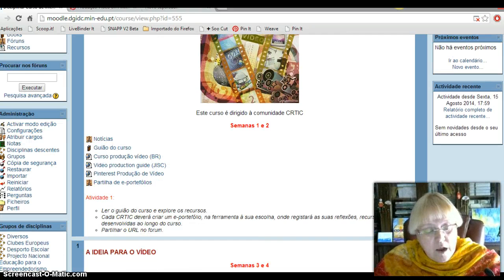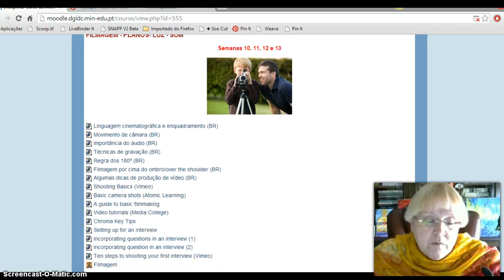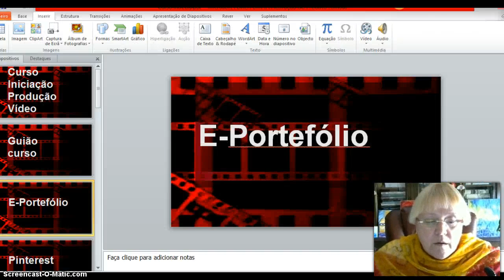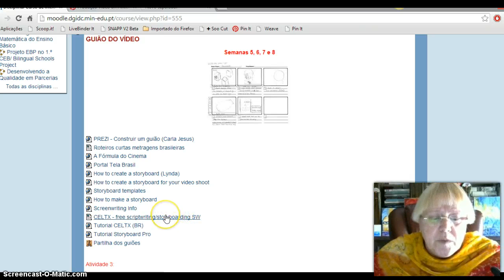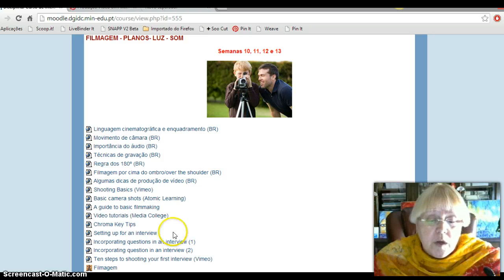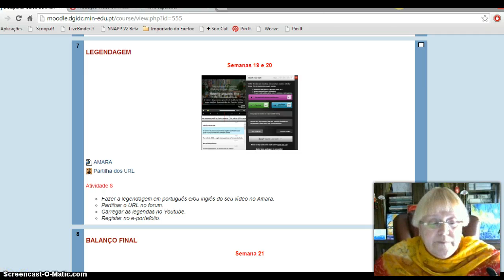Screencast Curso de Produção Vídeo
Uma introdução ao curso de produção vídeo para a comunidade CRTIC